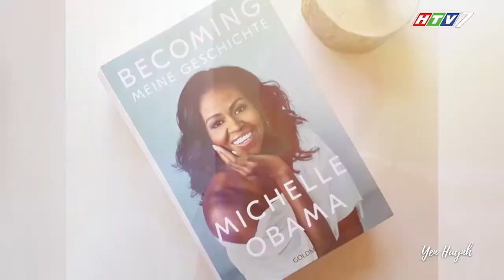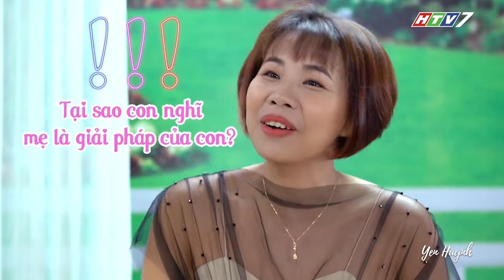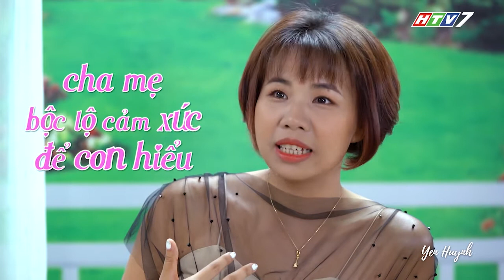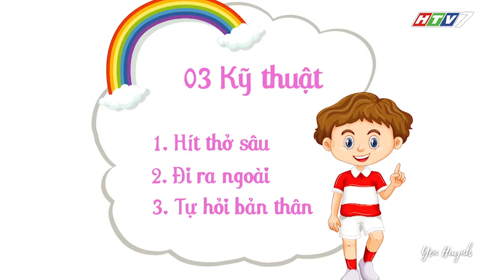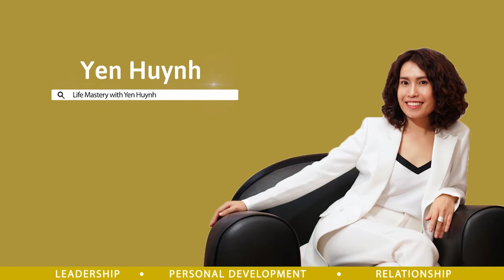Làm Gì Khi Con Bướng Bỉnh | MAI THỤC QUYÊN | BĐPH4.0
Xin chào bạn! Mình là Khloe Yến Huỳnh

Yến rất mong trang này sẽ là nơi chia sẻ những câu chuyện hữu ích và truyền cảm hứng cho các bạn trên hành trình phát triển bản thân trong công việc cũng như các mối quan hệ trong cuộc sống, đặc biệt là những phụ huynh và cha mẹ đang mong muốn chia sẻ tất tần tật về việc đồng hành cùng con khôn lớn trưởng thành.

Trước khi trở thành Nhà đào tạo chính & Huấn luyện viên tâm trí (Trainer & Master Coach) tại Viện Đào Tạo UBest Institute, Khloe Yến Huỳnh đã có gần 20 năm kinh nghiệm tại vị trí lãnh đạo cấp cao của các tập đoàn quảng cáo truyền thông đa quốc gia và nội địa cùng với kinh nghiệm khởi nghiệp thành công, giúp khách hàng phát triển các chiến dịch quảng cáo & truyền thông, nhận diện thương hiệu, lập kế hoạch & chiến lược truyền thông thông qua việc sản xuất nội dung TV & trực tuyến mang tính giải trí và giáo dục, cũng như cung cấp dịch vụ truyền thông và tiếp thị.

Hiện tại Khloe Yến Huỳnh đang là CEO của Vision Communications, Nhà Đạo Tạo chính tại Viện Đào Tạo UBest Institute và cô cũng đang là giảng viên thỉnh giảng tại Đại học quốc tế Western Sydney University cho bộ môn Khởi nghiệp & Tư Duy Lãnh Đạo.

Cảm ơn các bạn thân mến đang theo dõi và ủng hộ Yến nha!
Love,
Khloe Yến Huynh

Nhớ theo dõi Khloe Yến Huỳnh và các chương trình của Yến tại đây nhé:

© Các video trên kênh " đã được đăng ký bản quyền với Youtube. Vui lòng không sao chép, re-upload dưới mọi hình thức.